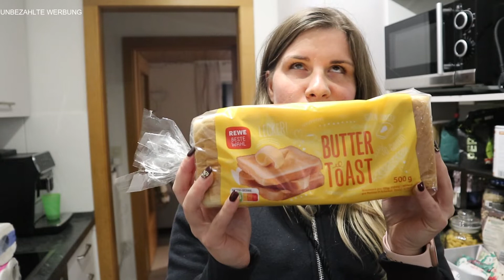FOOD HAUL | WOCHENEINKAUF | REWE | Melincaslive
Schatz hat gerade unseren Wocheneinkauf erledigt und ich wünsche Euch jetzt viel spaß beim Anschauen.